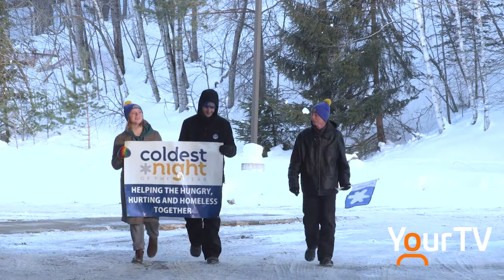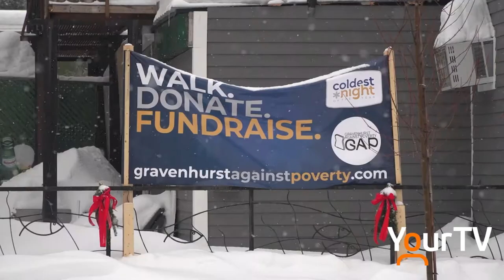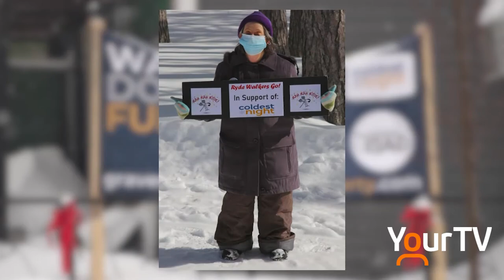CNOY wraps up in Huntsville and Gravenhurst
The Coldest Night of the Year walks have come and gone in Muskoka, but you can still help out by donating to these great causes in Huntsville and Gravenhurst.